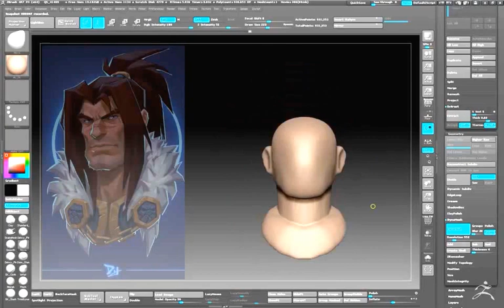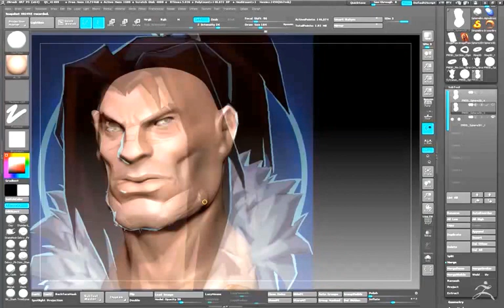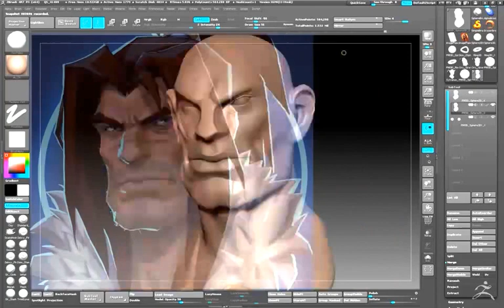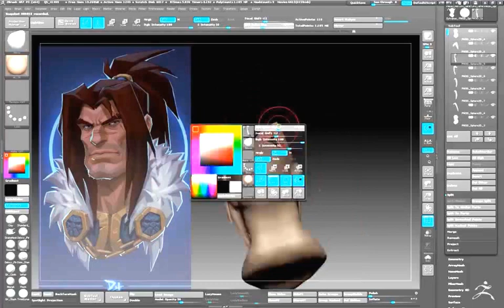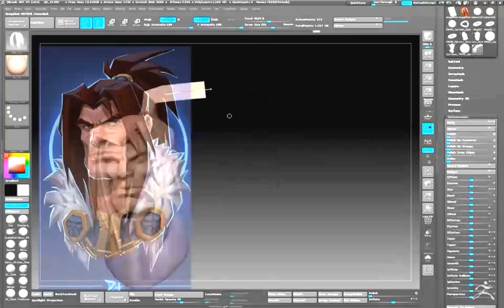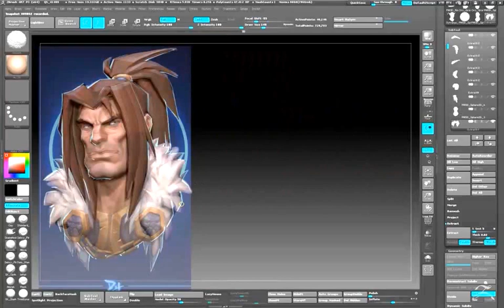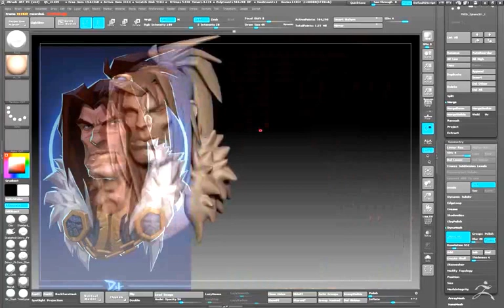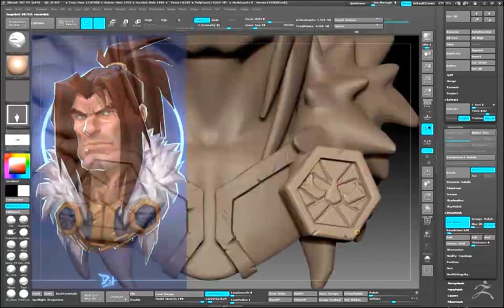Varian Dwarf from Wow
Based on Yao Deng Concept